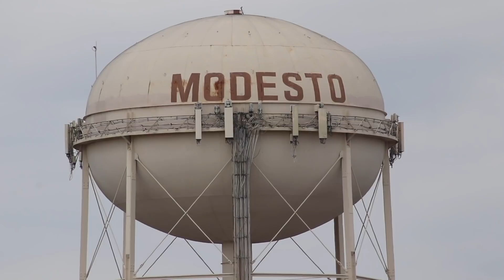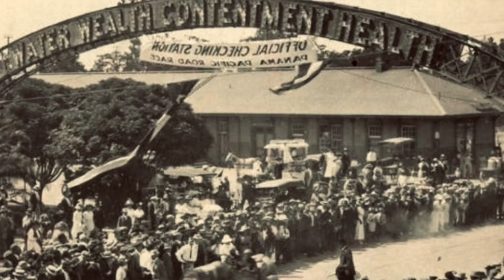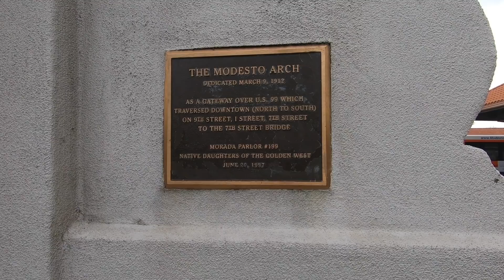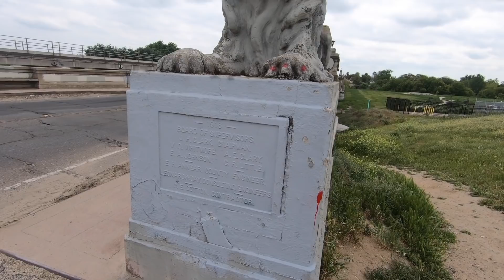Iconic Skid Row Corner Photographed in 1937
Join Jeff on this episode of "History Hunters" as he takes you to the same corner in Modesto, Calif., where legendary Depression era photographer Dorothea Lange shot an iconic series of photos of men down and out on their luck in 1937. He will also show another location where Lange shot "skid row bums" in Modesto. The Modesto Arch and the Seventh Street Bridge will also be visited, things that Lange saw when she was traveling out taking photos for the Roosevelt White House.